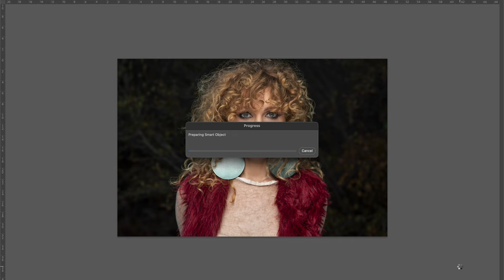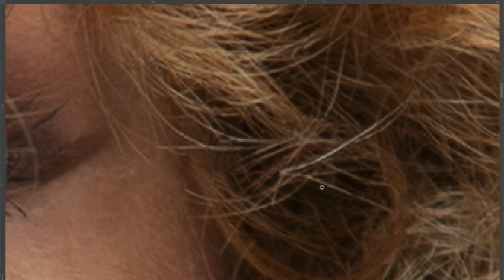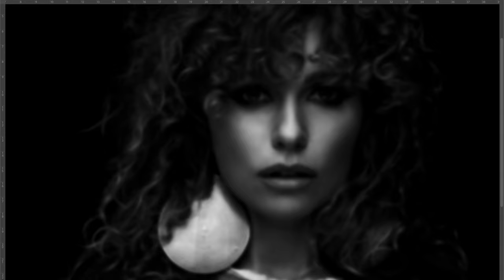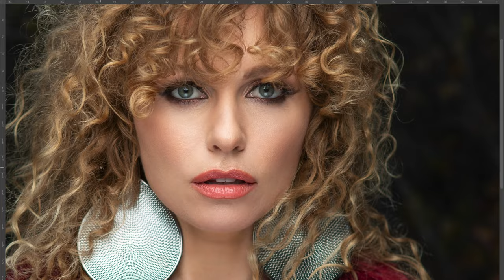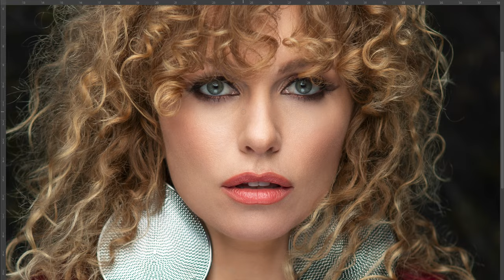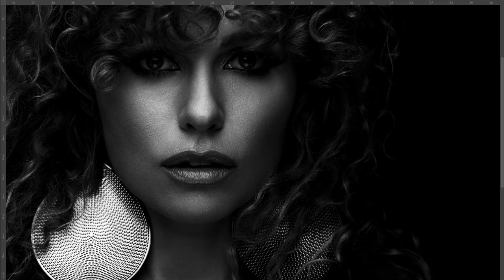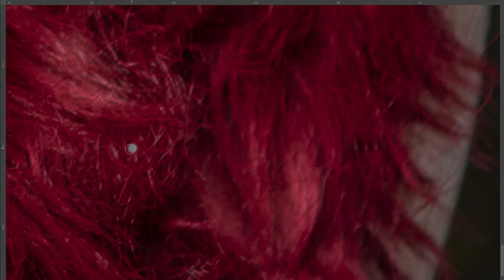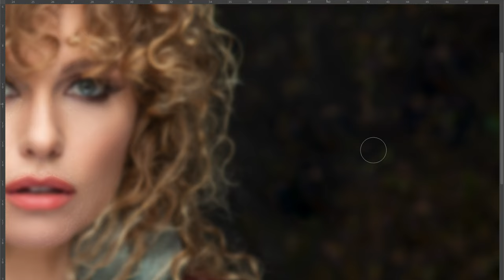Satisfying to watch! || High End Beauty Retouch with FS and D&B - Speed Photoshop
Timelapse of my retouch of Tawny Horton's beautiful photo!

*Frequency Separation
What is frequency separation? Frequency separation is a technique used to separate color information from the other details of your image so you can adjust details and colors independently of one another. Usually, this is a high-frequency layer and a low-frequency layer.

D&B technique let you set the right exposure by brightening (dodging) or darkening (burning) specific areas in your image.